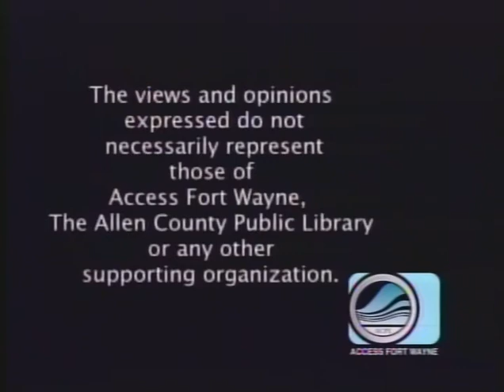Patty's Page - The HHS Mandate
Patty interviews Chris Barnekov about Obamacare, and religious freedom in light of the HHS Mandate. Taped June 8, 2012 at Access Fort Wayne, Fort Wayne, Indiana.